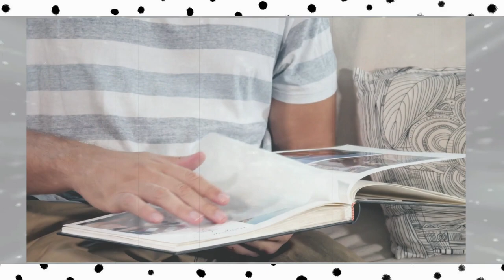Foster and Lloyd "Watch Your Movie" (a fan made video)